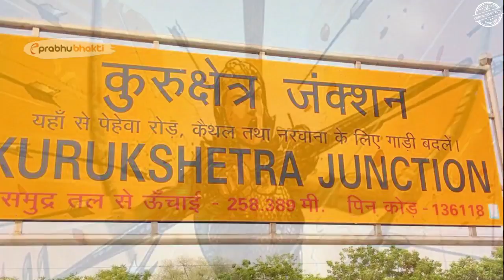महाभारत के 13 वें दिन क्या हुआ ? सबसे बड़े चक्रव्यू का रहस्य।